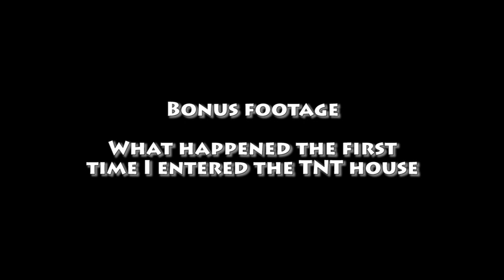Minecraft - Crew Quests - The Quest of Madness - by Minotaur93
The Crew all receives a letter asking for our help.  The video starts with us arriving to begin our quest.  What could be in store for the Crew?